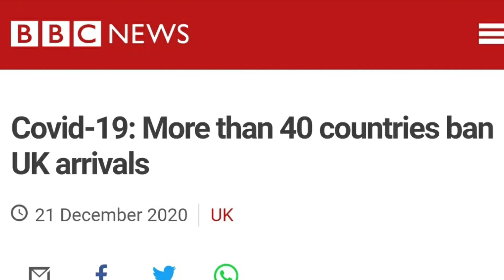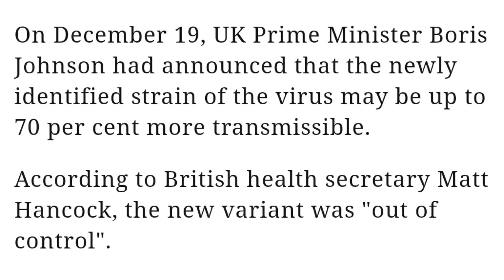SAUDI, OMAN, KUWAIT & INDIA INTERNATIONAL FLIGHT BANNED - क्या दुबई भी बैन कर देगा भारत की सभी उड़ाने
भारत के साथ कई देशों में अंतरास्ट्रीय उड़ानो को कर दिया गया ban, क्यों किया और कब तक रहेगा,